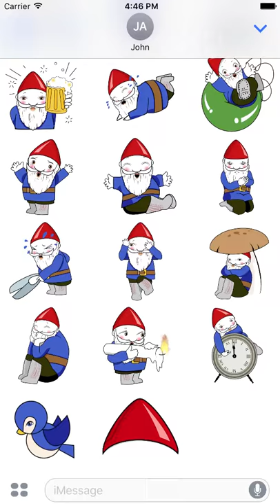Download 'Gnome Sweet Gnome - Animated Stickers' for iMessage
Gnome Sweet Gnome - Animated Stickers for iMessage.

After 250 years of hiding, Mika the Woodland Gnome is revealing himself to mankind. Mika’s playful nature is sure to give your conversations the magic it’s been missing. Go on, welcome Mika today by downloading the animated sticker pack.

Please let Mika know if you love his animated sticker pack by leaving a review—doing so will encourage him to add more!